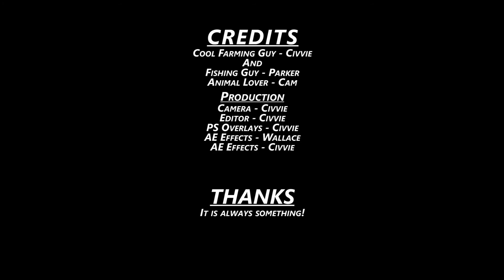Stardew Daily 020103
Now that everyone has gear it's time to spend those metals on farm stuff.